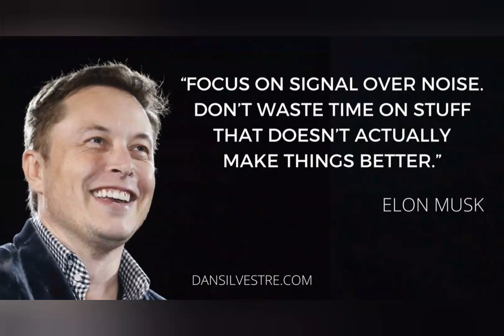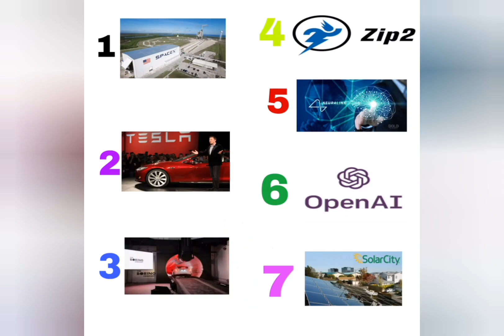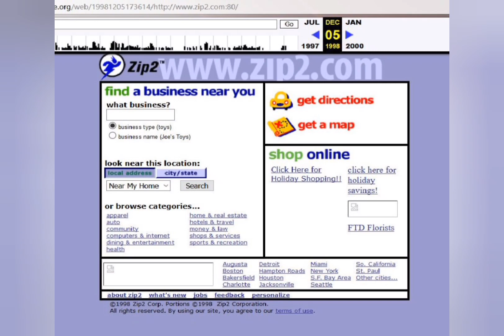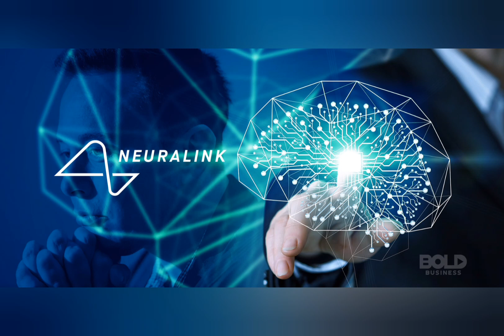Elon Musk biography in telugu|Elon Musk inspire story in telugu|space x company in telugu